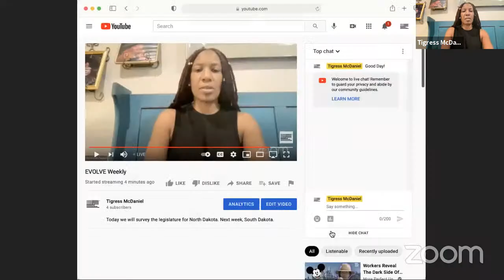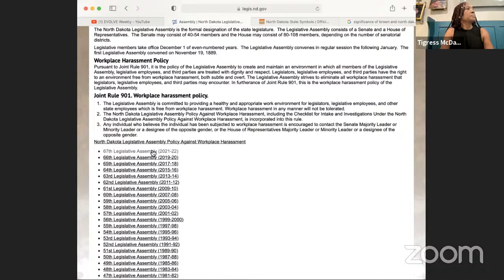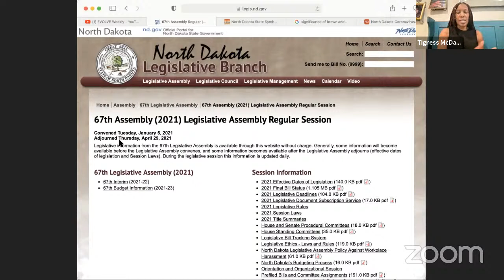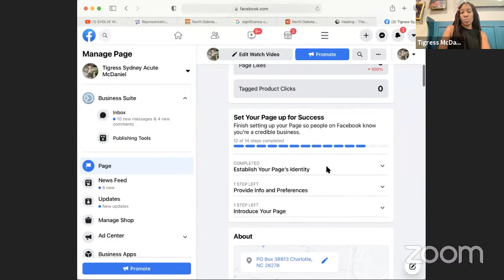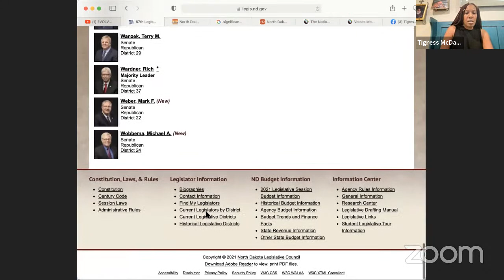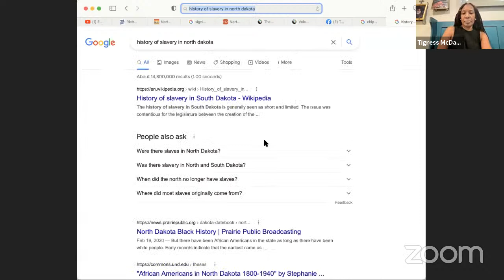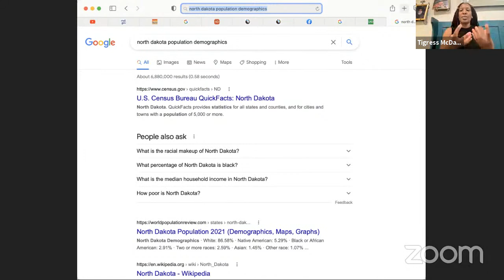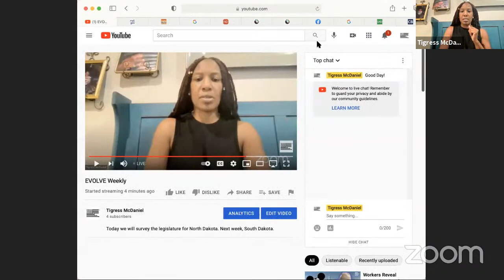EVOLVE Weekly: Week 25 of A 52 Week Series on How to Implement A More Perfect Union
Today we will survey the legislature for North Dakota. Next week, South Dakota.

We highlight two Native American legislators:
1. Ruth Buffalo
2. Richard Marcellais